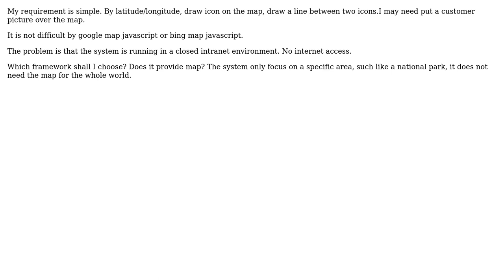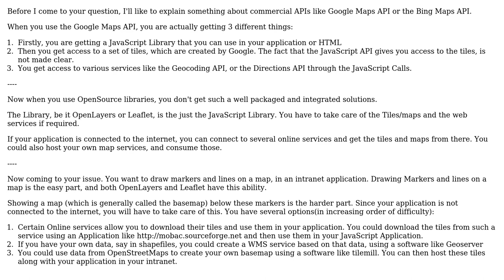GIS: Which framework is good for closed intranet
With thanks & praise to God, and with thanks to the many people who have made this project possible! | Content (except music & images) licensed under CC BY-SA | Music | Images & others | With thanks to user Yao Dong user PolyGeo user Devdatta Tengshe and the Stack Exchange Network Trademarks are property of their respective owners. You are responsible for your own actions.